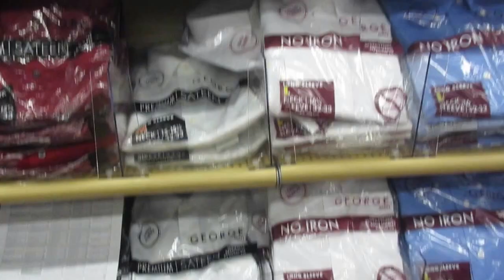A day before the civil union.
This video is about A day before the civil union.